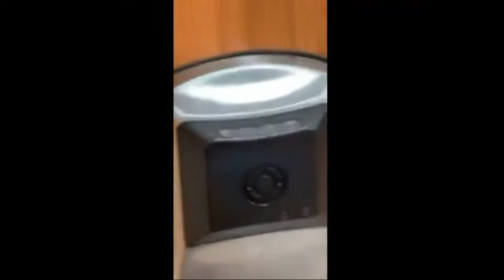Navy IT-A School!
This episode we give you some updates about what goes on in IT-a school in the alpha-phase.